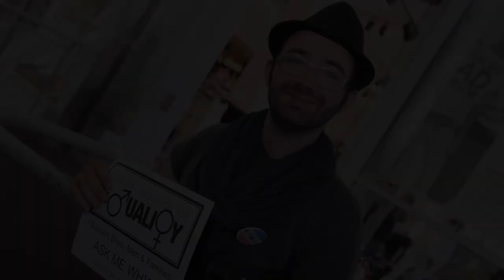CAFE Equality Day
This video is mainly to do with my thoughts about CAFE, better known as The Canadian Association For Equality and how they fit into the equal rights movement as well as the men's rights movement. I was out volunteering and shot a video for them this past weekend and had some time to get to know the volunteers instead of just filming a talk by the lecturers they usually have at their events. And I want to share my experience about what I saw and more importantly how I felt about the experience. I'm including a link to the video on their page in the description below. A few days ago I heard Paul Elam at a voice for men says that CAFE needs to recognize the dirty tricks that feminism uses and stand up them instead of being as relaxed about it as they seem to be. I think CAFE is taking the opposite point of view. Correct me if I'm wrong but I think CAFE is doing a great job specifically because their volunteers are more relaxed and easy going and positive. People in general respond better to a positive message then a negative one. If you're in someones face looking angry and mean people will subconsciously think and feel that you're message must also be negative. But if you put on a smile and positive message then more people will listen to you and take your message seriously. It's also hard for people to take you seriously when you're using foul language to get your message across. Or if you're using a negative tone of voice you're not going to have people listen to either MGTOW, MRA or in the case of CAFE (ERA or Equal Rights Associations) because that's the way that I see CAFE. It's not about aiming to push rights for one sex or gender over the other and I think if more groups show up like that then we can reduce the number of radical feminists in society and also reduce the number of misogynists in society. And I believe that we are moving into a future where men and women are going to have to work as partners once more for the simple act of survival. I've said it before and I'll say it again. Just because I choose to go my own way and avoid relationships doesn't mean that most guys in society will embrace the MGTOW movement or consume and digest red pill knowledge. Most men and women will continue to wear their blinders when it comes to relationships and marriage and there is simply no way of changing that. And I don't want to re-iterate that male female relations should go back to some form of traditionalism. We are in uncharted waters. In the history of humanity men and women have never experienced the relative peace stability and freedom that we are enjoying today. And just because we have it today doesn't necessarily mean we will have it tomorrow.